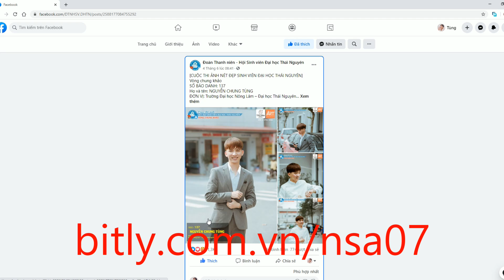MINI GAME : ĐẠI CHIẾN CHẾ TẠO ĐỒ VIP TỪ SẮT VỤN ?? NÂNG CẤP CHẢO VÀ SÚNG SIÊU VIP